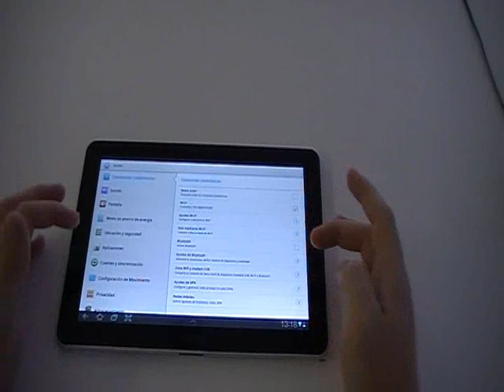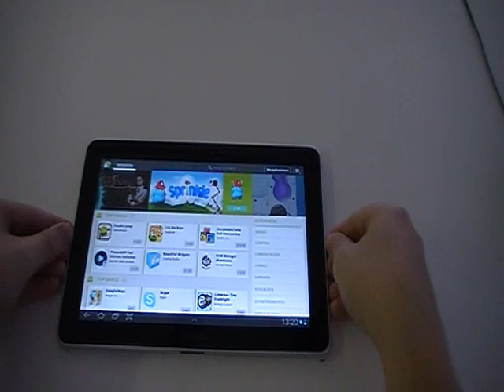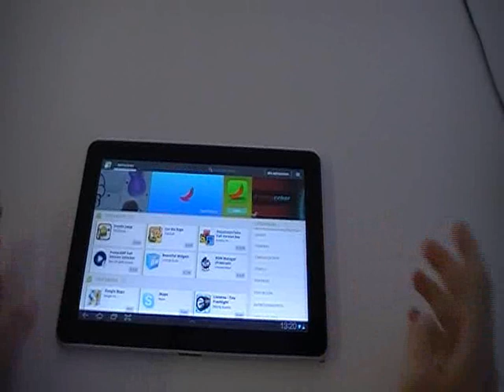Review Galaxy Tab 10.1.wmv